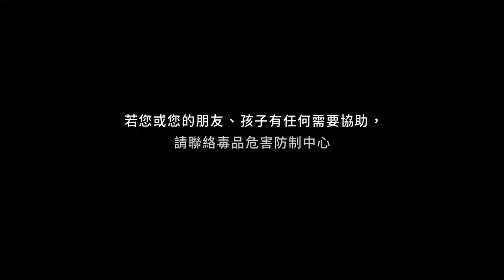我們一起來當毒品防治神隊友！｜國會調查兵團 cic.tw